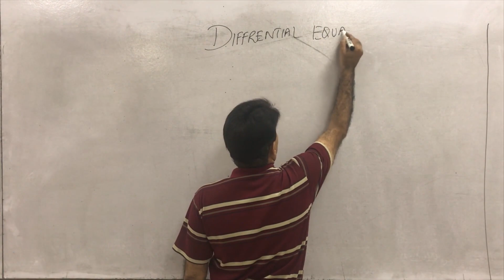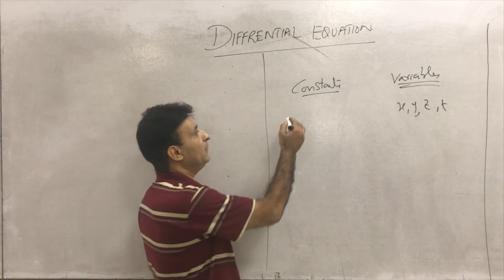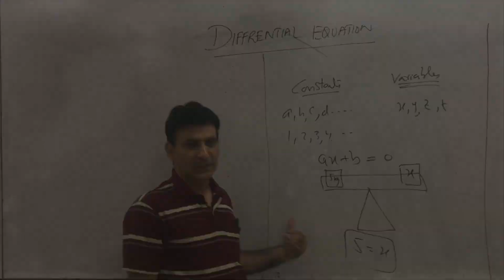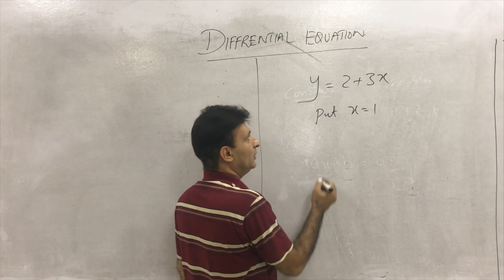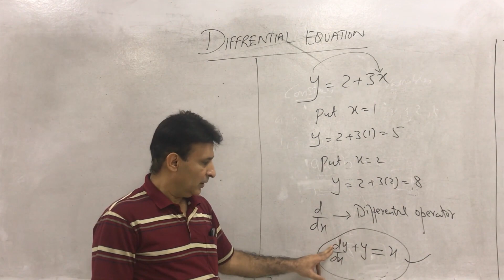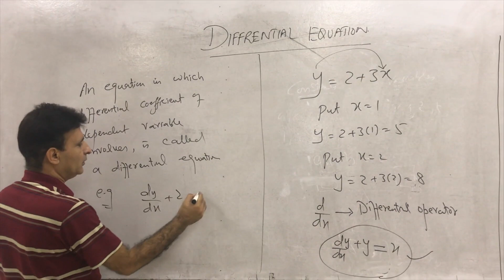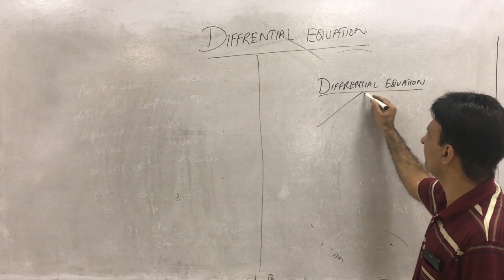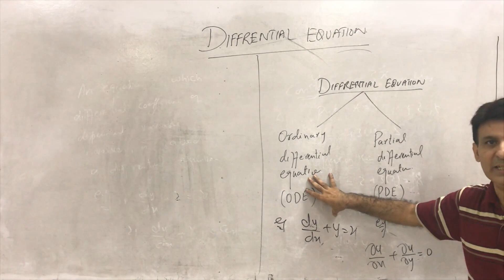Introduction - Differential Equations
This tutorial video explains the basic introduction of Differential Equations. Scroll down for practice notes and exercises. If you have any kind of problem regarding this concept, do ask me in the comment box and I'll try to reply you as soon as I can :).
Link to the notes + exercise:
WhatsApp for Online Classes: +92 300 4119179